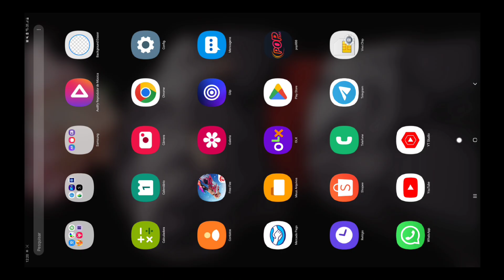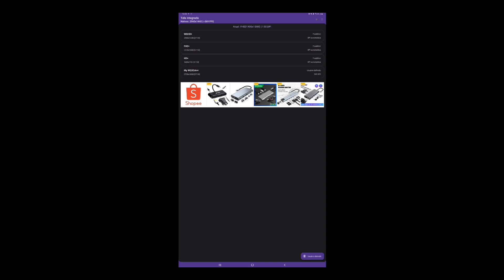[PIXELS]✅ SENSI DE EMULADOR NO ANDROID SENSI ALTA como te sensi alta no mobile mira não treme!